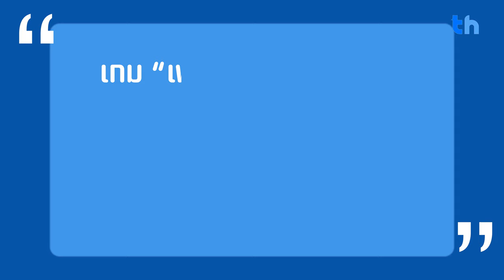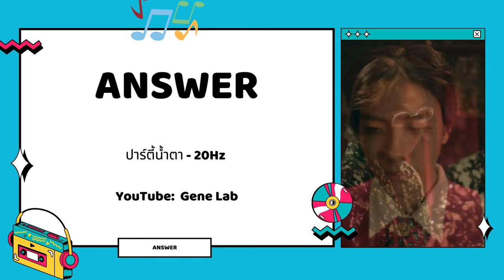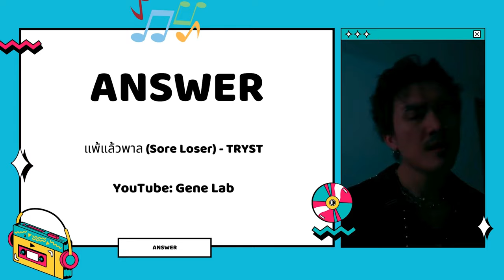มาฝากของ 61 | ลองโทษตัวเองก่อนไหม ไม่ใช่พาลเอาแต่โทษคนอื่น !!!